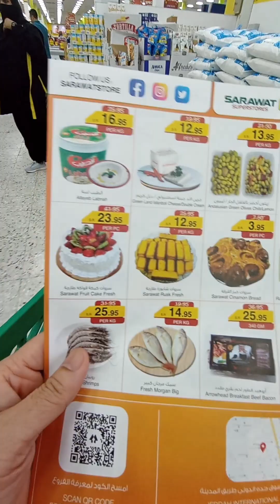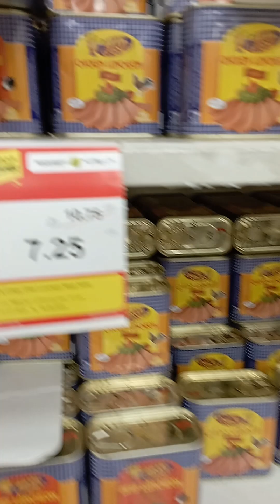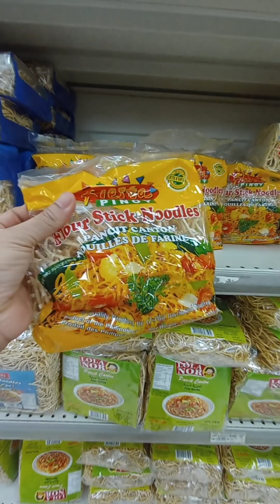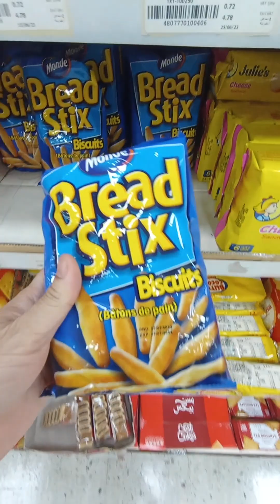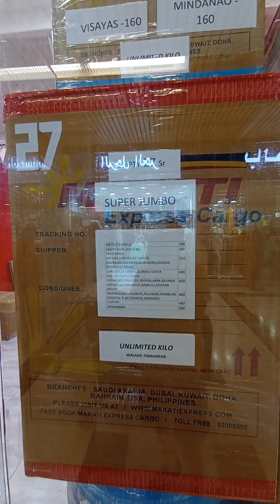PINAKASIKAT NA PASYALAN NG MGA KABAYAN O PINOY NA NASA SAUDI NA PARANG NASA PILIPINAS KA LANG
Nagpunta ako sa pinakasikat na pasyalan ng mga Pinoy sa Saudi, Jeddah